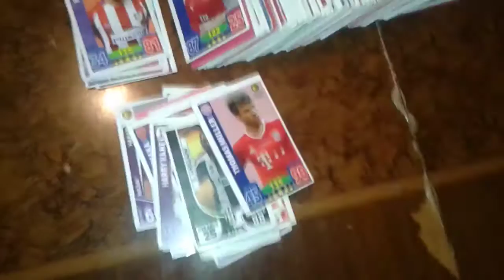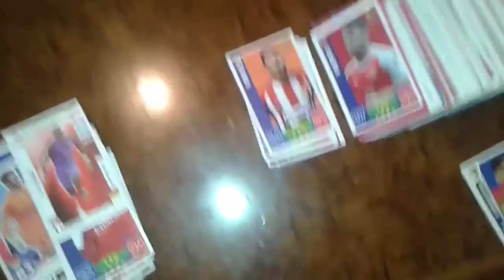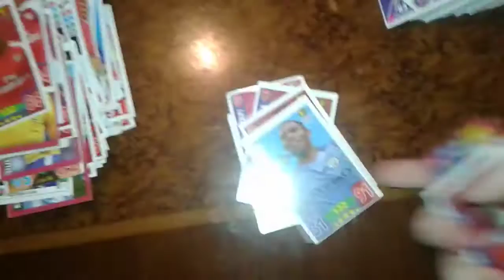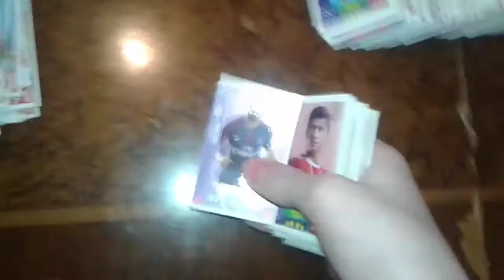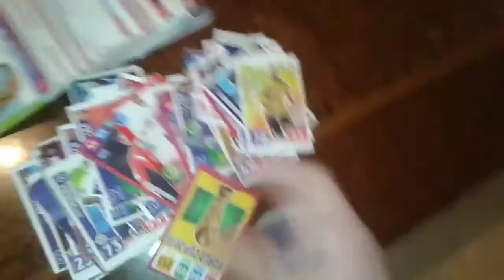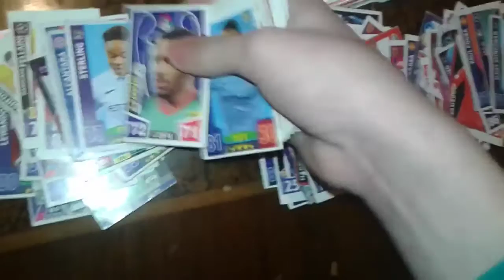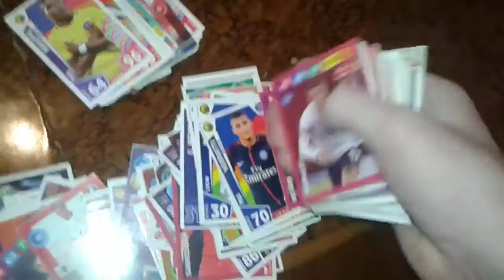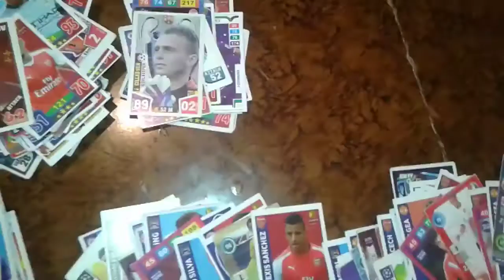BALACA FUTBOL KARTLARI 2020 2021 MESSİ NİHAD MESSİ KRAL